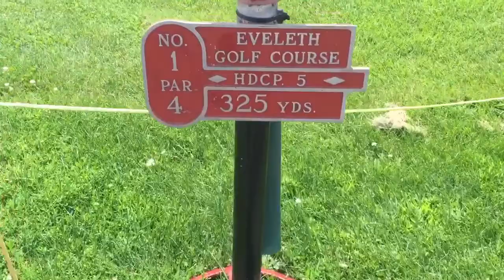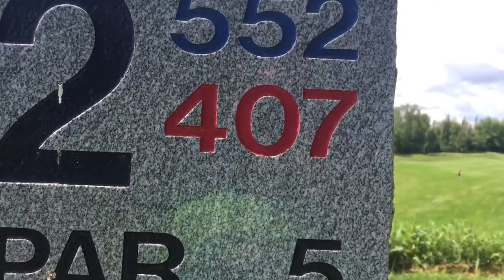We finally made it! Vlog #1